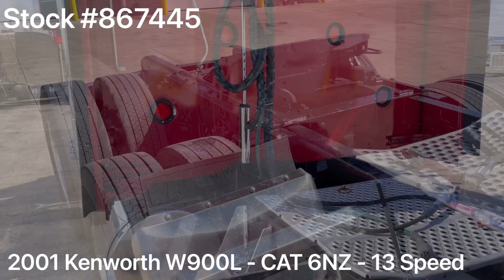2001 KENWORTH W900L - 867445 - SOLD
2001 Kenworth W900L / CAT 6NZ 550HP / 13 Speed / 86” Studio Sleeper / NEW FULL PAINT

~ CAT 6NZ - 550HP

~ 3.55 Rears

~ 275” Wheelbase

~ 86” Studio Sleeper

~ SEATTLE Interior

~ Legacy Silver Leather Driver Seat

~ NEW 5 Inch Exhaust & Elbows

~ 3 Stage Jake Brake w/ Smart Wheel